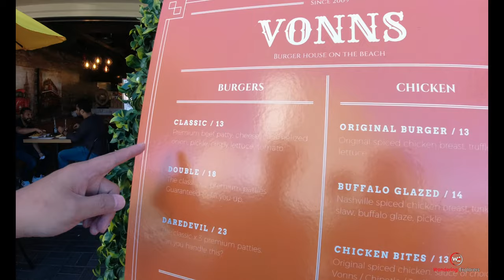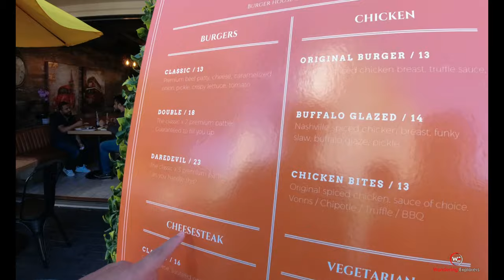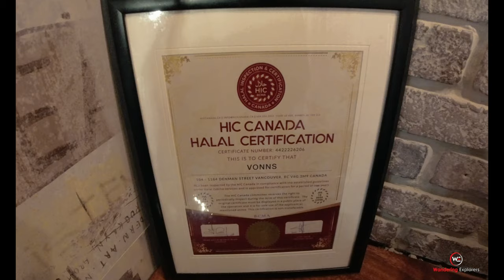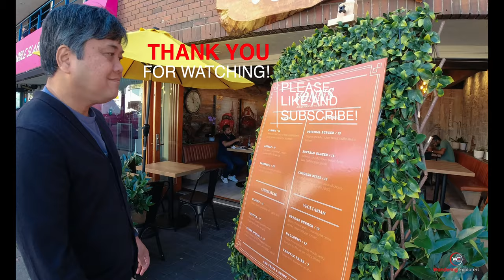Hamburger halal lezat di Vancouver, Canada (4K Ultra HD)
Hamburger halal
lezat di Vancouver, Canada 🇨🇦
dengan Wandering Explorers

[Tinggal di Vancouver, British Columbia, Kanada]

“Wandering Explorers menghubungkan Anda dengan komunitas muslim dengan percaya diri.”

Wandering Explorers membantu komunitas Muslim mengakses dan menampilkan tempat-tempat halal di dekatnya termasuk restoran halal, toko halal, menavigasi acara muslim, masjid, dan banyak lagi adalah alasan utama kami menciptakan menemukan halal menjadi mudah!

Dalam video ini, Wandering Explorers menampilkan “Vonns Burger” di Vancouver, British Columbia, Kanada sebagai salah satu restoran cepat saji halal yang dapat diakses untuk makan makanan halal.

Sedang mencari makanan halal yang unik dan enak untuk Anda dan keluarga? Vonns adalah salah satu tempat yang tepat untuk dikunjungi.

Vonns
1184 Denman St #104, Vancouver, BC V6M 2M9

📍Vonns
Vancouver, British Columbia, Canada
- halal restaurant

🎵 Dapatkan uji coba gratis selama 30 hari untuk layanan musik yang kami gunakan di sini:

Dalam video ini:
Intro: Clean outline logo reveal
Main: Brand New Day (Aviino, Josh Jacobson & Kyle Mcevoy), Better Now (Shoji), and Discover (Waes Hael)
Outro:  Love you well (Secret Nation)

Ingin tahu kemana kita sedang menjelajah dan kemana tujuan kita selanjutnya?